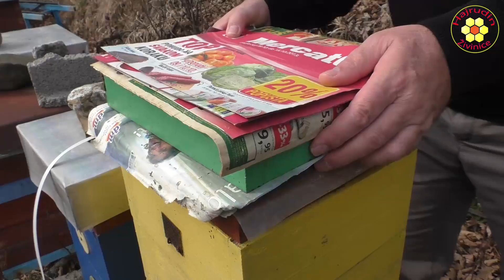KONTROLA ZALIHA OBAVEZNA Izuzetno toplo vrijeme za pčele bees beekeeping food supplies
Februar je mjesec jedan od najkritičnijih kako za pčele isto tako i za pčelara. Kako je ovo godine to jedan izuzetno topao mjesec bio pčele su krenule dosta rano sa velikom količinom legla i zalihe meda se užurbano troše.
Da ne bi ostali bez pčela i to posebno onih najjačih kojima treba i najviše hrane za odgajanje legla moramo voditi kontorlu potrošnje hrane.
Za današnji pregled sam odlučio samo informativno da pogledam kakvo je stanje sa dodatim pogačama i poslije odrađenog pregleda mogu reći da sam zadovoljan stanjem iako je pored dobrih jesenskih zaliha povećana i sama potrošnja dodatih pogača.
Inače pogače koje pravim u kućnoj radinosti pčele pa mogu slobodno reći obožavaju jer pored šećera one sadrže i dosta meda a kada vrijeme otopli dodajem i polen tako da im gotovo ništa ne fali dok u prirodi ne počne obilnije da medi.
Da li će te vi dodati pogaču kupovnu ili je sami praviti ili nećete nikako ništa dodoavati do Vas je, kako radite tako će te i imati pčele, sve je do Vas.

Za sve ljubitelje zdrave hrane, očuvanja zdravlja i preventive od bolesti...

Tel:062/851-925